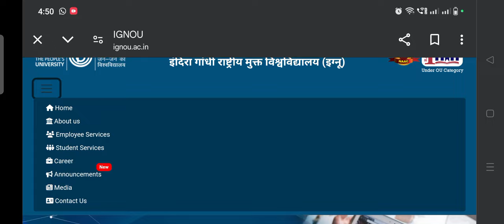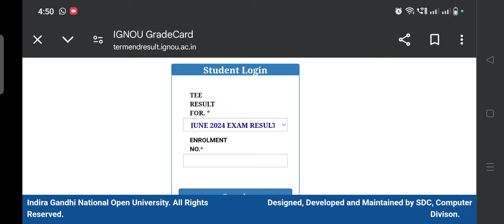3 New updates for All IGNOU STUDENTS 19.11.2024